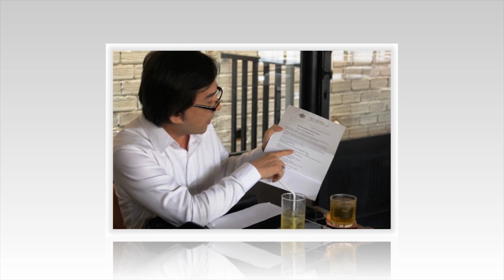Khởi tố, bắt khẩn cấp ông hoàng cải lương Kim Tử Long chấn động showbiz Việt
8 Showbiz là Kênh cập nhật Tin tức Sao Việt, Tin tức Showbiz, Tin tức 24H hot nhất và mới nhất trong ngày. Những câu chuyện xung quanh đời tư của những người nổi tiếng.

8 Showbiz sử dụng nguồn tư liệu tổng hợp trên Internet từ báo chí chính thống của Việt Nam có chọn lọc, không cố tình công kích hay phỉ báng bất cứ cá nhân, tổ chức nào. Chúng tôi hoàn toàn không chịu trách nhiệm liên quan đến các bình luận của khán giả trên YouTube.